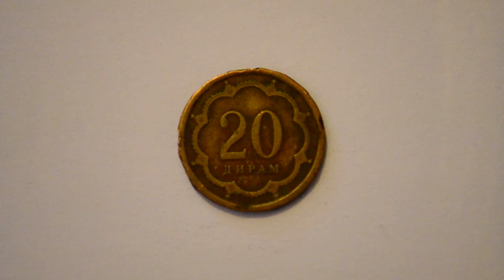Twenty Tajikistan Diram 2001 metal